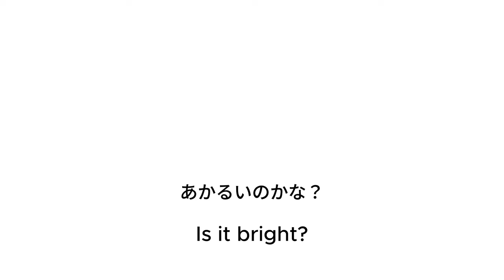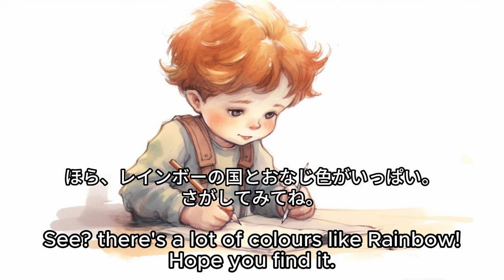(日・英)バイリンガル読み聞かせ 「レインボーの国」”The country called Rainbow” 日本語＋英語 対訳版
「レインボーの国」”The country called Rainbow”」
原作：ジンロック
日本語朗読：Miho Kuroda

♪他、ジブリの曲を色々歌っていますので、ぜひ見てみてください♪